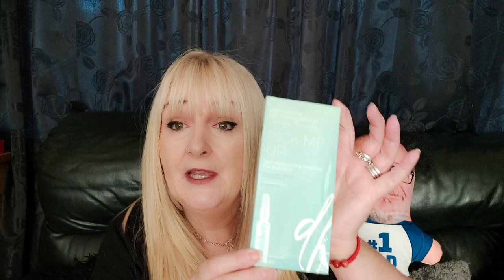I'm back!!! Happy New year guys !!! Rocca box mystery boxes and chit chat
Hi guys

Rocca Box had a sale on so I bought some mystery boxes, ive never had a rocca box before so I didn't know what to expect.

I wasn't disappointed,  I had some fab products  so I thought id show you what I got

I hope you like xxx